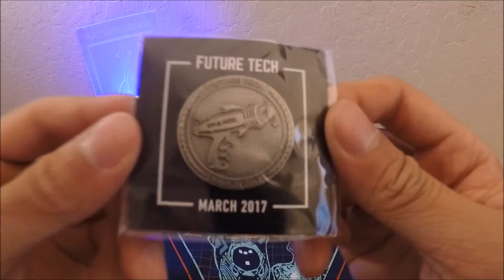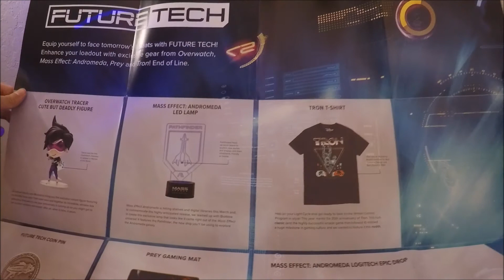March 2017: "FUTURE TECH" Loot Gaming Unboxing!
Thanks for stopping by! This is an unboxing video of the LootGaming crate for March 2017. The theme is "Future Tech" and includes brands such as Prey, Tron, Overwatch, and Mass Effect. :)

▪LOOT CRATE:
→ Join Loot Crate for epic geek + gamer gear every month! Use this link to get $5 off your order!

▪GEEK FUEL:
→ Join Geek Fuel for awesome geek and gamer mystery boxes every month! Use this link for $3 off your first Geek Fuel order!

▪SIDESHOW COLLECTIBLES:
→ Click on the links below to check out awesome collectible action figures from Sideshow Collectibles. Possible free give-aways in the future.